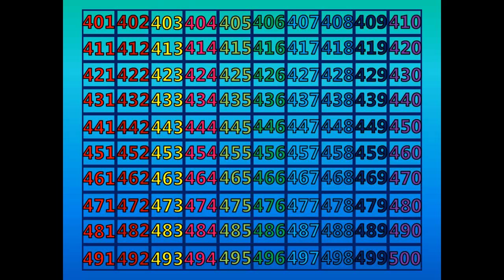Counting Activity: 401 - 500 (Fast)